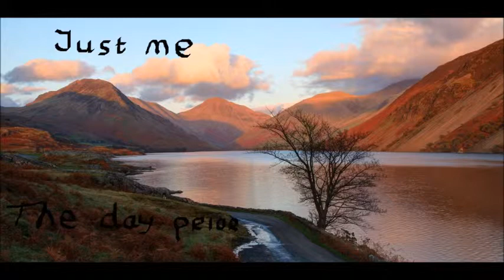Just Me - The day prior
Hello youtube,

Total view count: 1798 views.
This week's song I made not so long ago.
I still have to get used to uploading twice a week.
Today I almost forgot...

Just Me